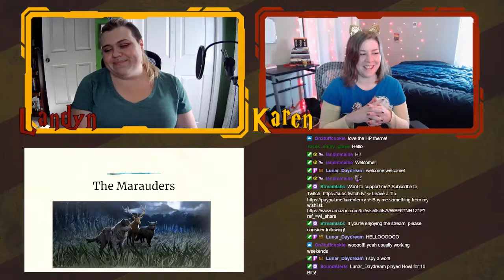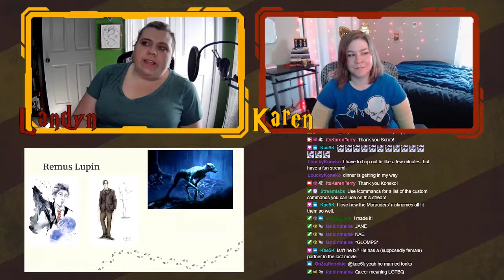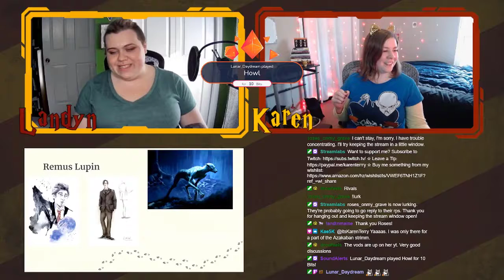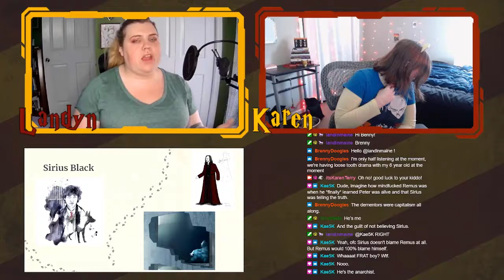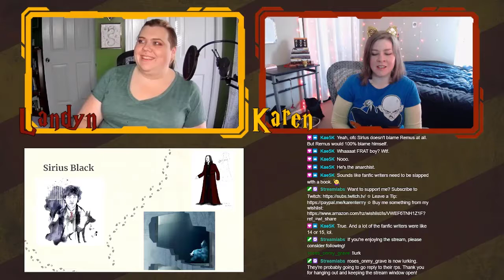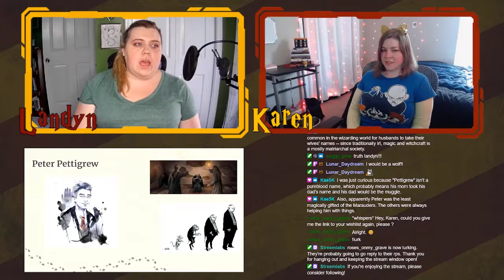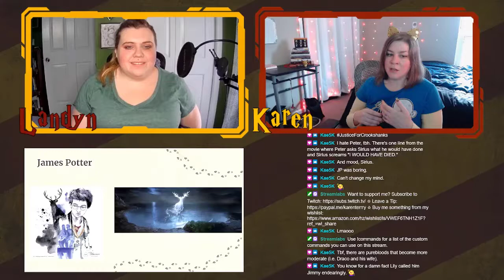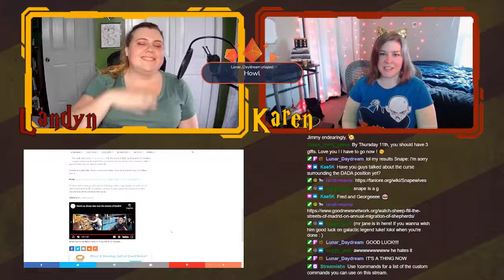We Solemnly Swear That We're Up To No Good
Chapters:
0:00 Introduction
5:30 Favorite Things
13:33 Disclaimers
16:42 Remus Lupin
43:57 Sirius Black
1:07:42 Peter Pettigrew
1:26:58 James Potter
1:49:02 A small aside on Lily Evans and Severus Snape
1:51:56 Good News
1:55:30 Outro

365 Days of Character Creation